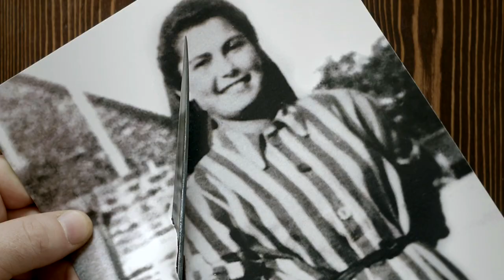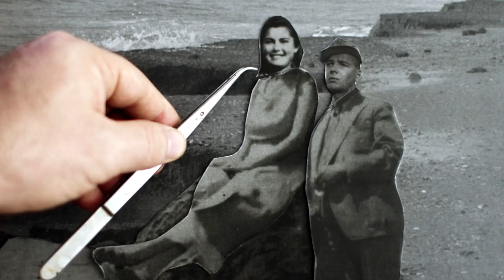IDFA 2020 | Trailer | Love, It Was Not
A reconstruction of the extraordinary history of a Jewish prisoner in Auschwitz and the SS officer who fell in love with her. Interviews, diary excerpts, and archive footage tell the story from multiple perspectives.